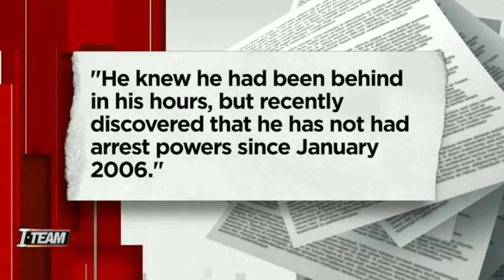Ahmaud Arbery- "Corrupted Country"